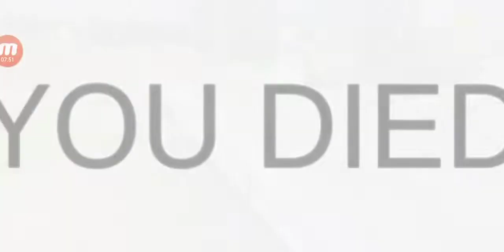Royal Battletown - Gameplay Walkthrough Part2 - Role-Playing Game (iOS, Android)